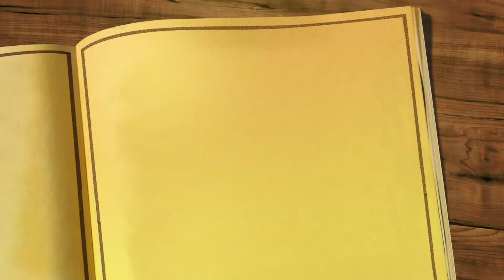【勝負の鍵】ゲートボールは１ターンに何回も打つことができる！？